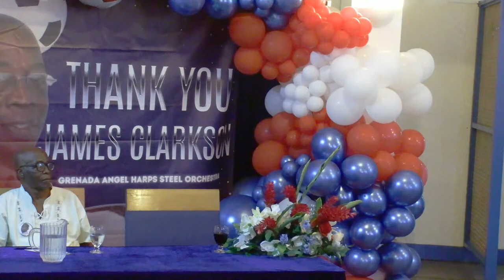Come Celebrate Carenage/Angel Harps Intl James Clarkson & Clevroy Depradine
Streaming of events all over Grenada, Funerals, Wedding, Graduation, Video Creations and more